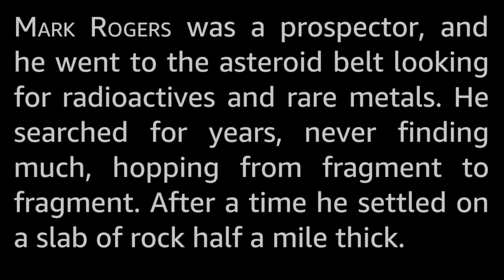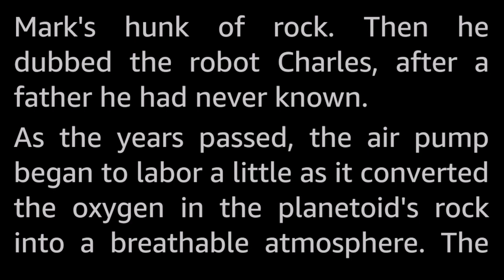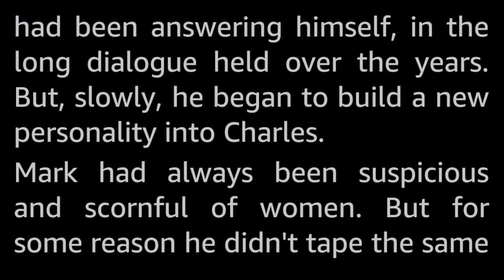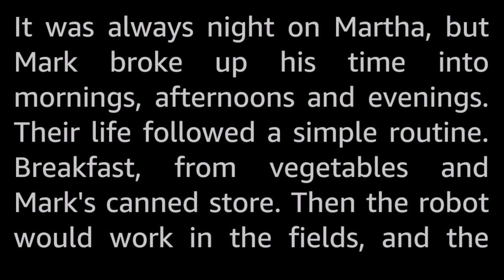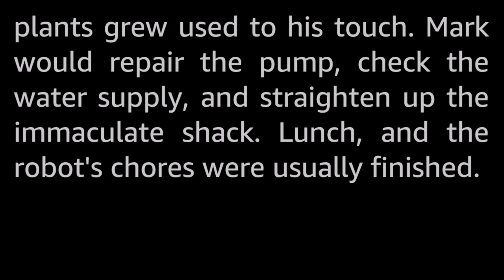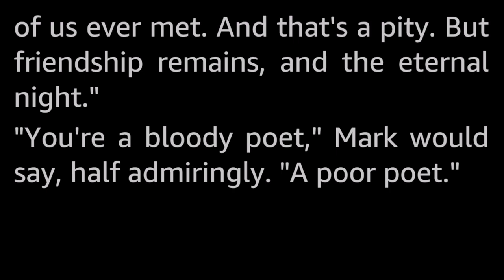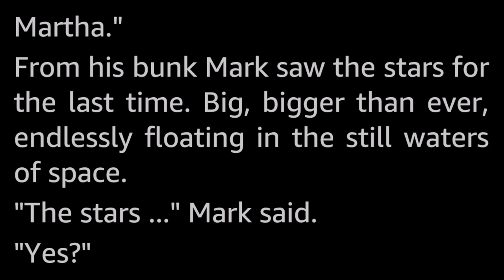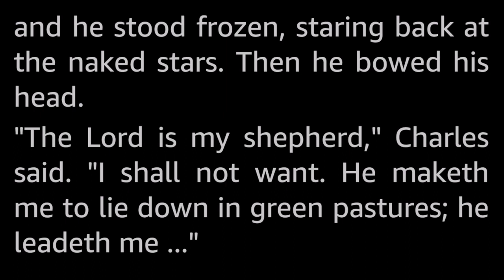Beside Still Waters by Robert Sheckley -Vintage Sci Fi Short Story *Full Audiobook -human voice*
When people talk about getting away from it all, they are usually thinking about our great open spaces out west. But to science fiction writers, that would be practically in the heart of Times Square. When a man of the future wants solitude he picks a slab of rock floating in space four light years east of Andromeda. Here is a gentle little story about a man who sought the solitude of such a location. And who did he take along for company? None other than Charles the Robot.

Robert Sheckley (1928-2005) rapidly became a successful author of Science Fiction and, later, Suspense. He enjoyed a long career with over a hundred short stories and a brace of novels to his name. I don't think I have read anything by him that I did not like.